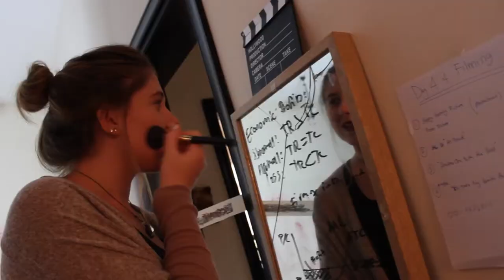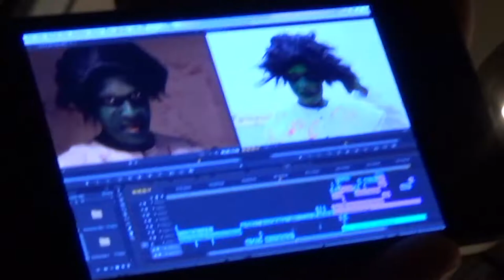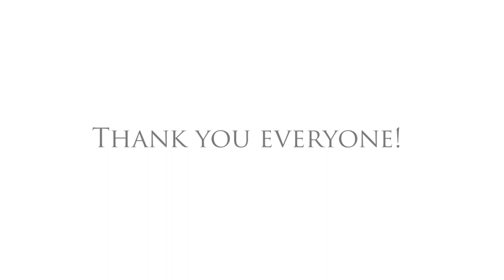The Making of: Kings - A Frankenstein Queen Musical